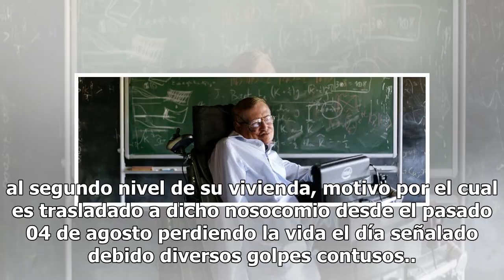Fallece don Telésforo al caer de las escaleras de su casa en Cuautla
17 agosto, 2018 Redacción Aumentar tamaño de texto A las 13:05 horas del 16 agosto de 2018, en el interior del Hospital General de Cuautla Dr. Mauro Belauzarán Tapia, ubicado en Carretera México Cuautla, Km.98.2, de la colonia Miguel Hidalgo, municipio de Cuautla se realizó el levantamiento de cadáv...